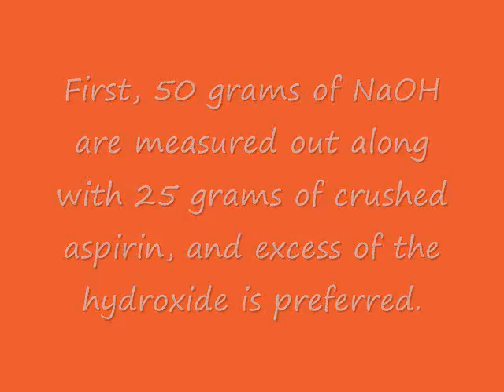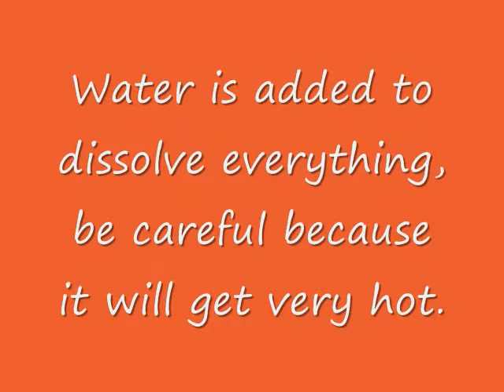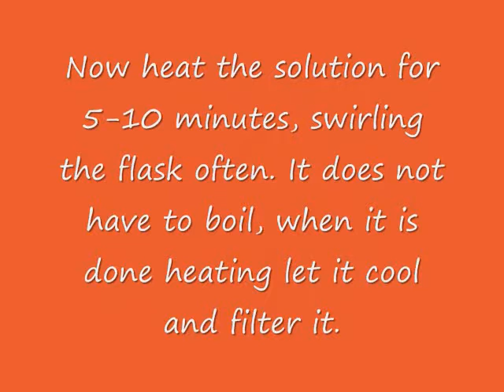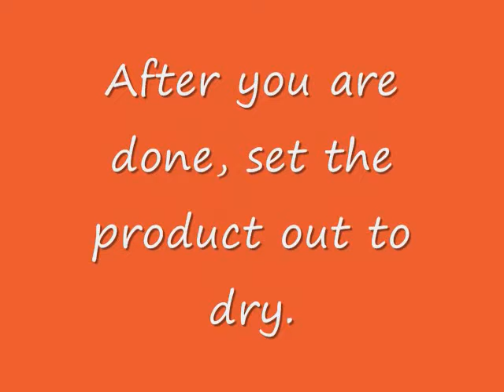How to make salicylic acid from aspirin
In this video I show you how to make salicylic acid from aspirin. This is done by hydrolysing aspirin with NaOH to produce sodium acetate and sodium salicylate which is then reacted with HCl to form salicylic acid.